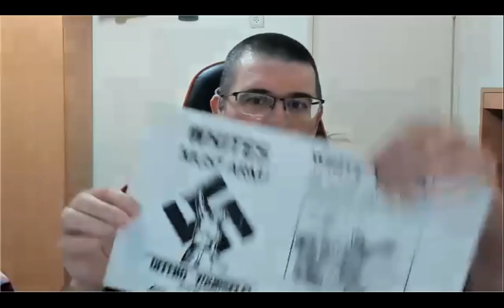John Daly: From Hater to Hated - Webinar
The amazing story of John Daly - the Jewish neo-Nazi.
- How he was recruited into a neo-Nazi group,
- How he rose through the ranks,
- How he was hunted when they found out he was Jewish,
- How he miraculously saved, and
- How he became an activist fighting extremism and moved to Israel.
Learn powerful insights into how extremists are nurtured and how extremist groups grow through the use of powerful memes.